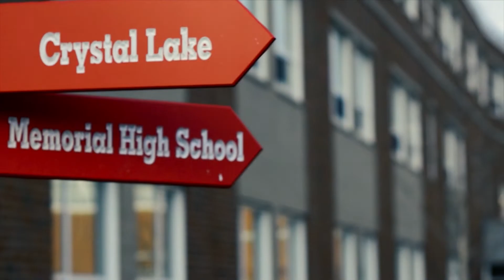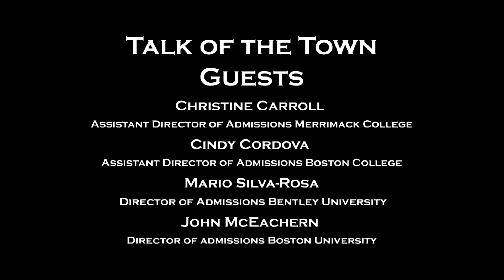Talk of the Town Episode 12 College Admissions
Kathy Healey and co-host MaryEllen Macri welcomed college admittance staff to the Talk of the Town set to discuss some current topics. Talk of the Town #12 airs on WCAT Public Channel, Wakefield MA.